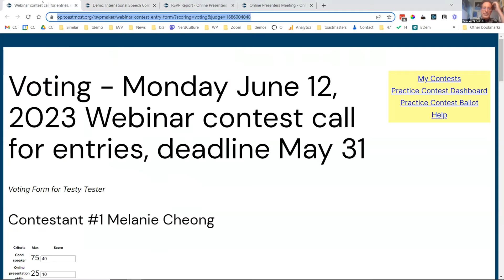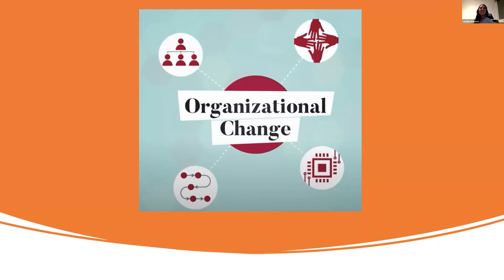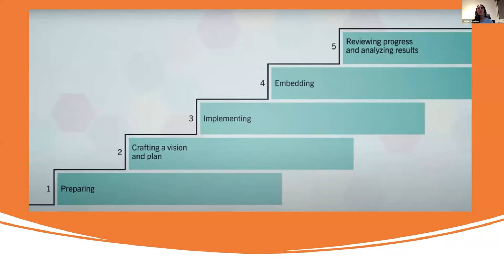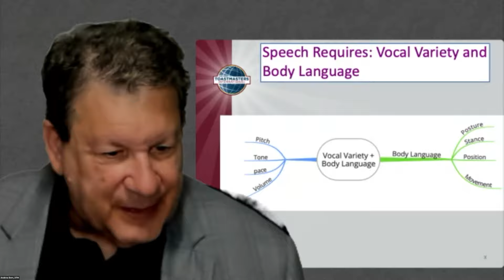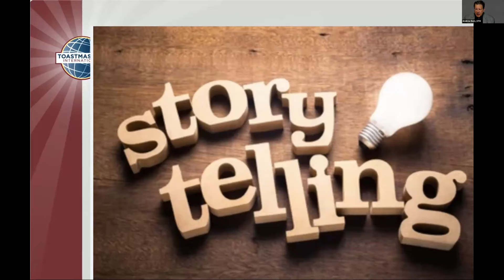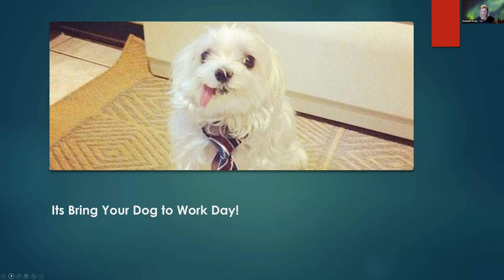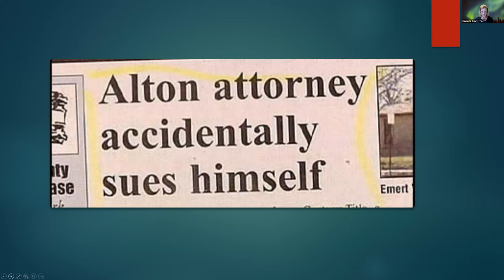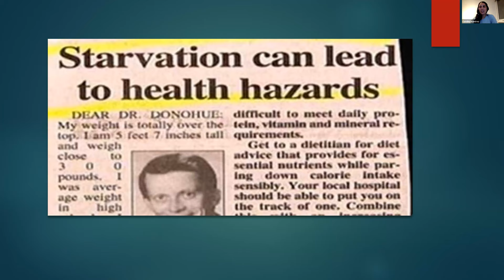June 5, 2023 Replay - Online Presenters Toastmasters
Andrew Bern

Graham Cairns The Sydney Ducks, Project: Researching and Presenting